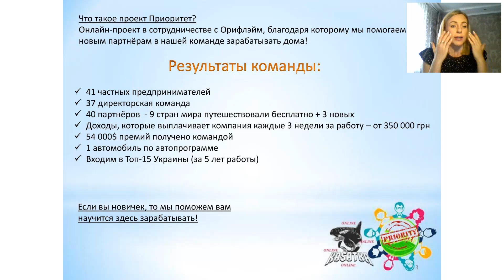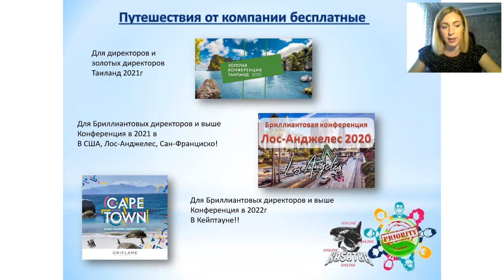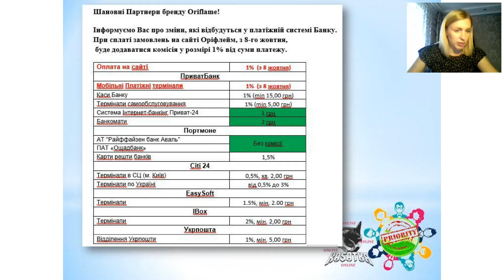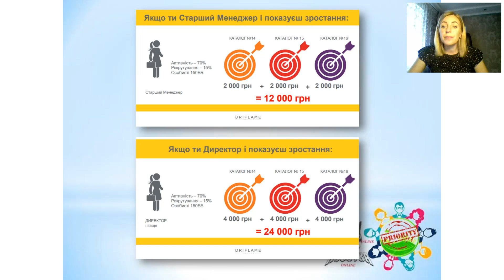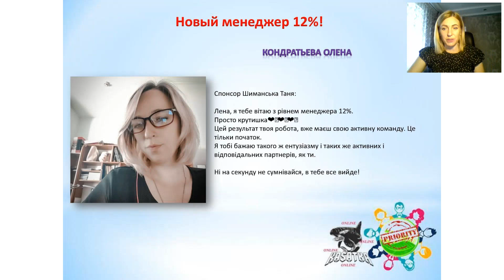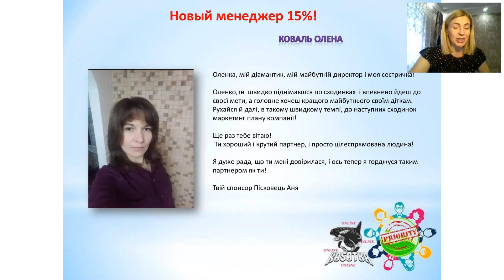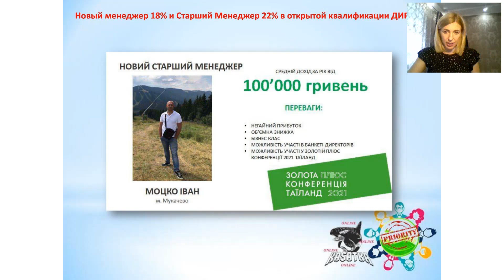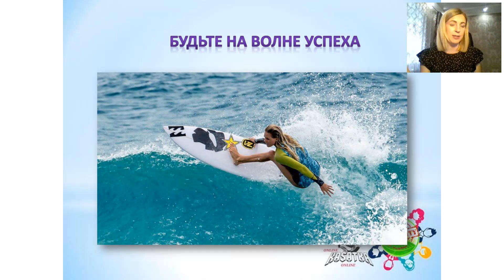Планёрка 26 октября Рекордные результаты в команде Приоритет за кат 14. Новые запуски на каталог 15!